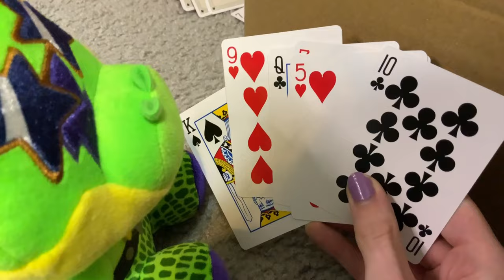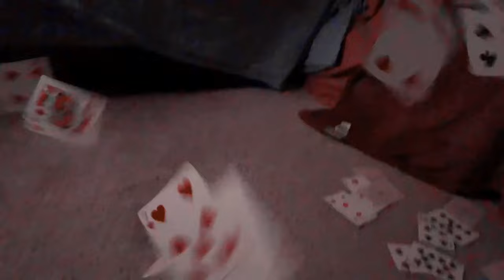FNAF Plush - The Eclipse!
After the Glitchtrap Virus had died... Moondrop was left in a confused state and had been going to therapy.
Moondrop has a sudden realization there has been a third entity plaguing his mind all this time... and he fears for the worst as an age old eclipse arrives. Will they survive? Probably! but baaad stuff will happen too... ooOOoo...

WKHUH, GRZQ WKHUH.
KH NHHSV WKH
PRQVWHU WKHUH.
KH FDOOHG LW KLV
KHLU. WKH PLPLF.
WKH PLPLF LV FRPLQJ

=TAGS!=
The Daycare Attendant
Moondrop
Sunrise
Sundrop
Eclipse
fnaf plush
fnaf action figure
fnaf animation
fnaf
five nights at freddys
fnaf 2
fnaf 3
fnaf 4
fnaf 5
fnaf sl
fnaf 6
ffps
fnaf vr
fnaf 7
fnaf sb
fnaf merch
fnaf funko
fnaf sanshee
fnaf adventure
fnaf world
fnaf movie
fnaf short
plush video
plush adventure
horror
horror game
story
horror story
video games
gaming